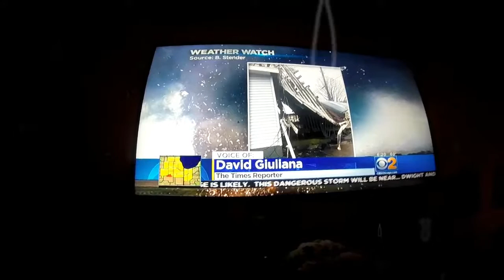feb 28th FAT Tuesday STORM.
Hi everyone this is a little of my life hope it uplifts you and maybe makes you laugh.